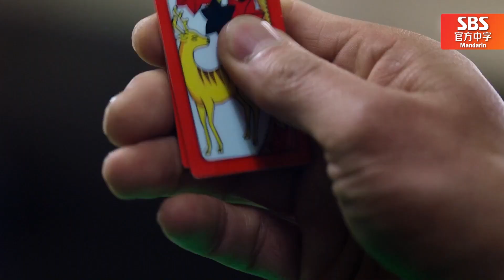[热血司祭] (中字)看过🎴打花牌的修女吗？！拥有反转过去的😎传说中的十尾狐修女出现了！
在花牌赌场上霸气外露的她！原来是九潭圣堂的修女？！
她的真实身份原来是惊动全韩国的老千？！